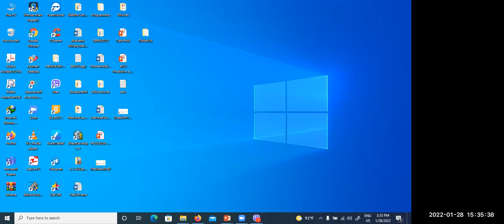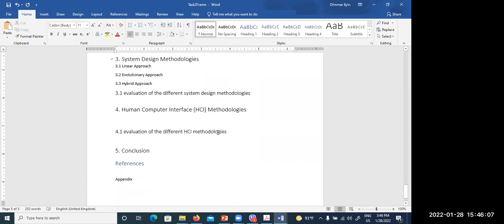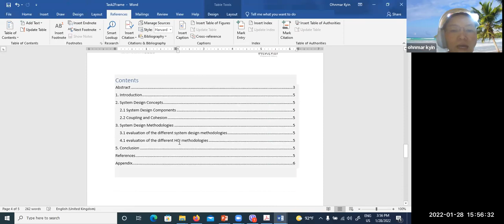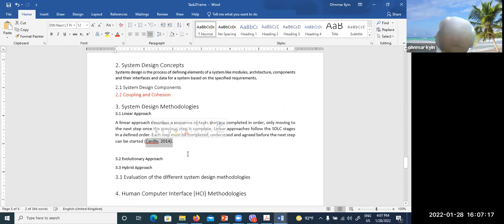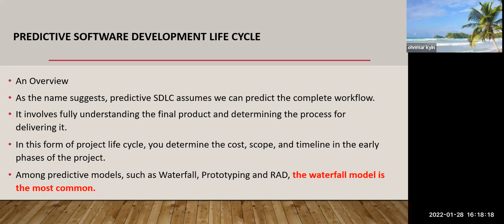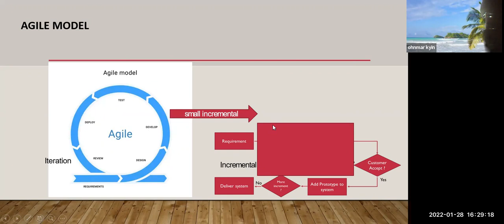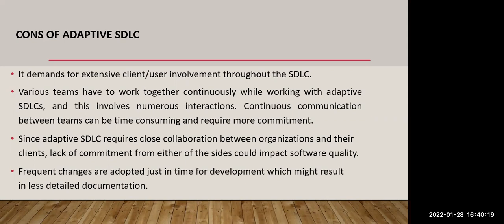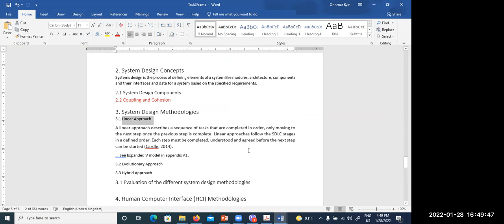Systems Analysis & Design - Dr Ohnmar Kyin othm 28 Jan 2022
Systems Analysis & Design - Dr Ohnmar Kyin
28 January 2022